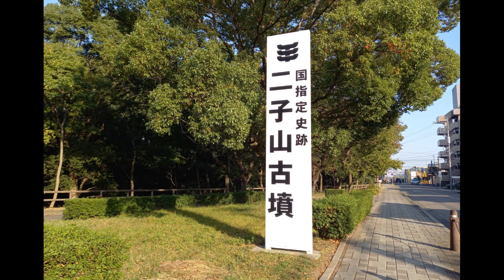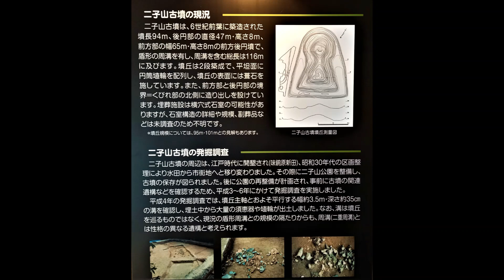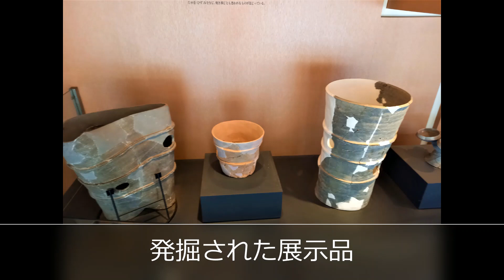二子山古墳 2023年11月2日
二子山古墳は、春日井市で最大の規模を誇る、盾形の周溝をもった墳長94メートルの前方後円墳です。昭和11年に国の史跡に指定されました。
二子山古墳の築造年代は、出土した埴輪や須恵器などから6世紀前葉（約1500年前）と考えられます。